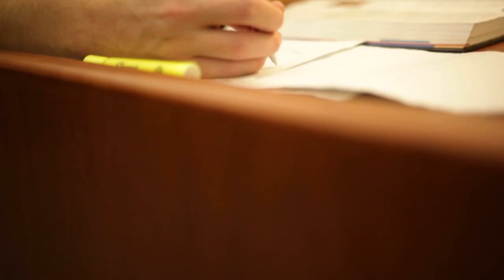VA Educational and Vocational Counseling Program